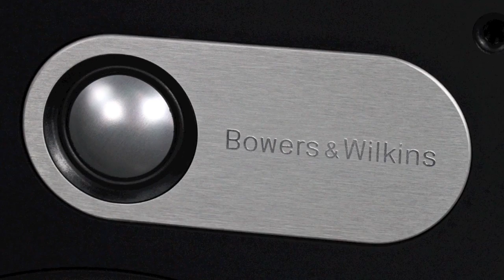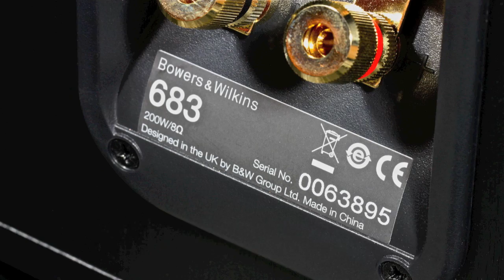Stereo Design B&W Bowers & Wilkins 683 Speakers in HD (Classic)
This is a pair of B&W Bowers & Wilkins 683 floorstanding speakers.  They are available in Black Ash (as shown) and Red Cherry.

The music is by Esteban and is called "Mediterana".  It is from the album "Best of Esteban"